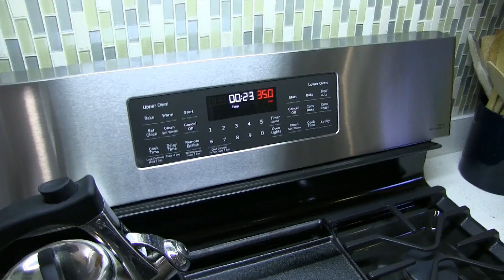Organized Chaos to First Dinner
Dude? Where's my stuff?